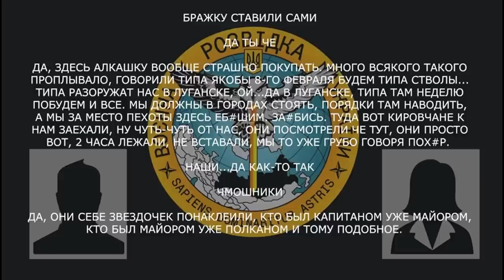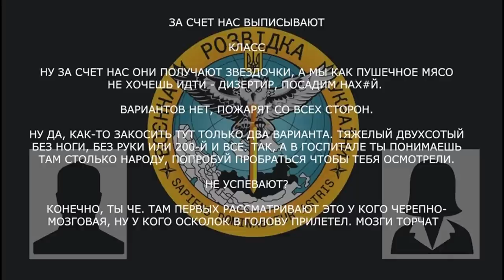«Они получают звездочки, а мы как пушечное мясо»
Військовий рф розповів дружині про несправедливість з просуванням по службі та про умови лікування поранених

▪️ «здесь алкашку вообще страшно покупать, много всякого такого проплывало»;
▪️ «мы должны в городах стоять…а мы за место пехоты здесь *башим»;
▪️ окупант скаржиться, як за їхній рахунок керівництво собі отримує звання;
▪️ «тут только два варианта: тяжёлый трёхсотый без ноги, без руки или 200-й и все»;
▪️ «если у тебя там осколок в руке торчит или в ляшке там, или пол пятки нет, пох*й - сиди.;